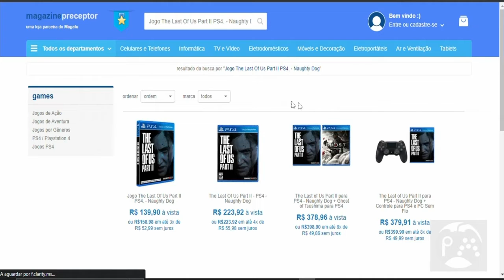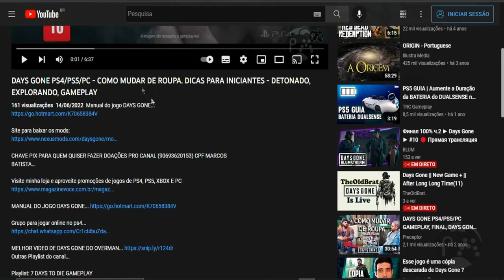COMO CONVIDAR PARA JOGAR ONLINE COM AMIGOS EM PARTIDAS CO-OP NO PUBG MOBILE, DICAS PARA INICIANTES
26 melhores jogos co-op local para PC em 2023

Jogos com co-op local para jogar no seu Xbox One e Xbox Series X|S

Jogos com co-op local para aproveitar no PS4 e PS5

Compre gift card Xbox Live GOLD por R$ 29,90